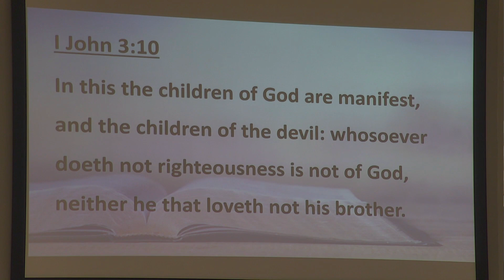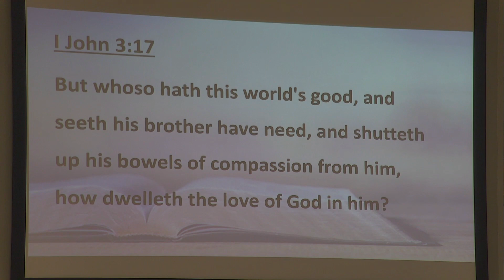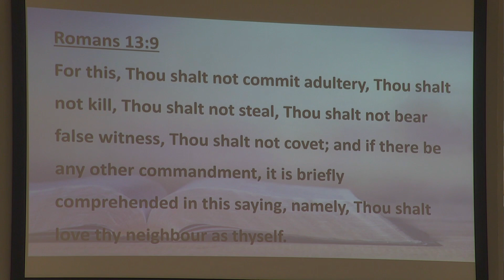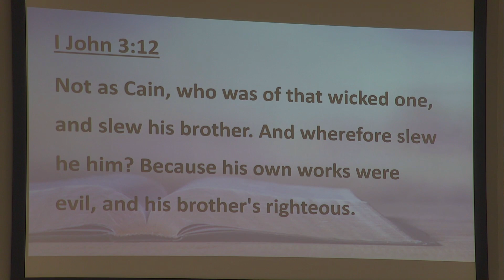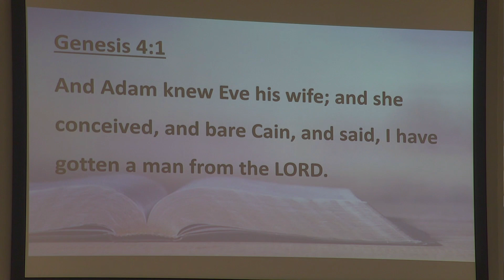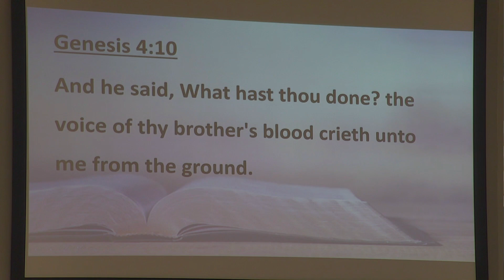Central Baptist Church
Producer: Stephen Knox